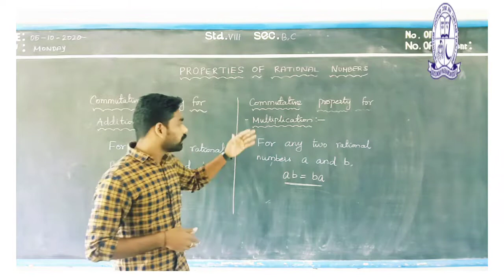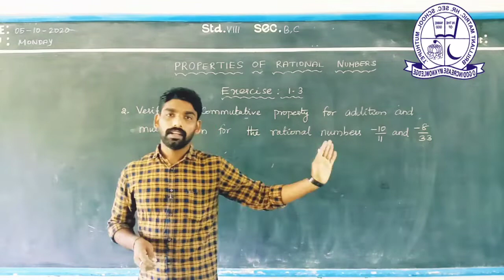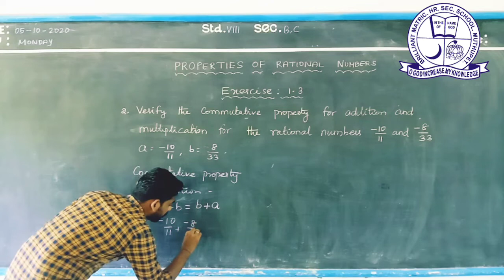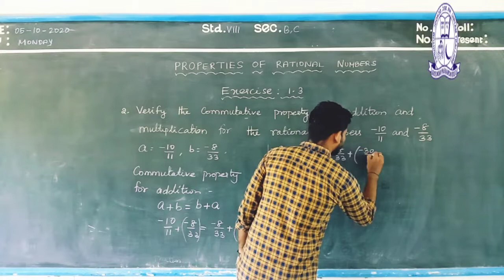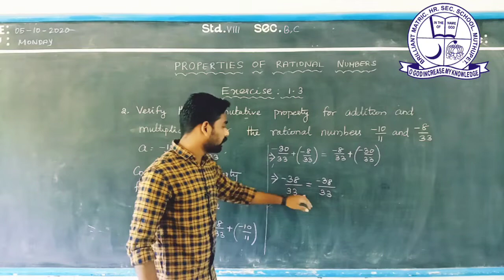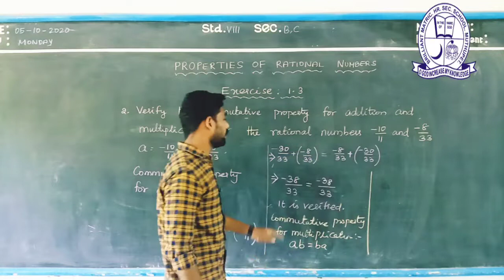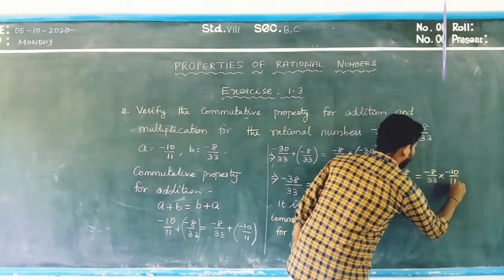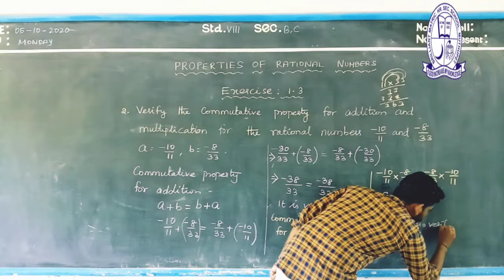ESLC MATHEMATICS | EXERCISE : 1.3 | QUESTION NO : 02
ESLC MATHEMATICS | EXERCISE : 1.3 | QUESTION NO : 01